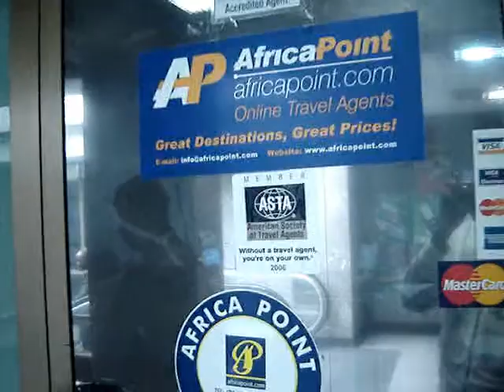Africa Point Offices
Our Office - Africa Point